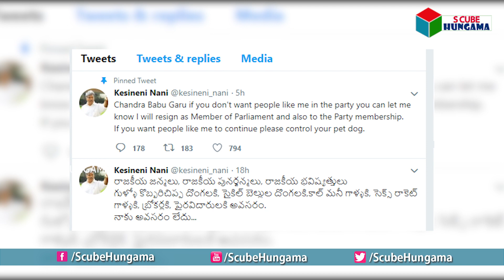టీడీపీలో వర్గపోరు చంద్రబాబును ఇరకాటంలో పెట్టిన ఆ ఇద్దరు సీనియర్ నాయకులు | War in TDP | Chandrababu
TDP MP Kesineni Nani Sensational Tweets On Chandrababu | Kesineni Nani vs Buddha Venkanna | S Cube Hungama